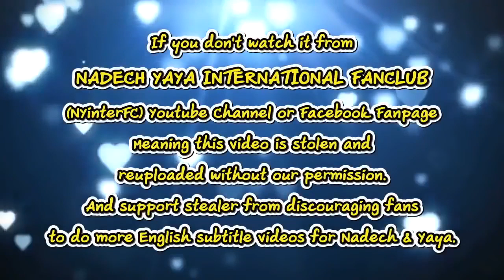[ENG SUB] Yaya - Nadech Yaya Relaxing Trip in Hong Kong 26/07/19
This video belongs to:
เหนื่อยมาก! “ญาญ่า” เปรยขอพักบทแฝด (คลิปจัดเต็ม)